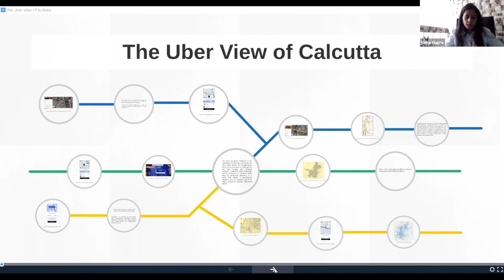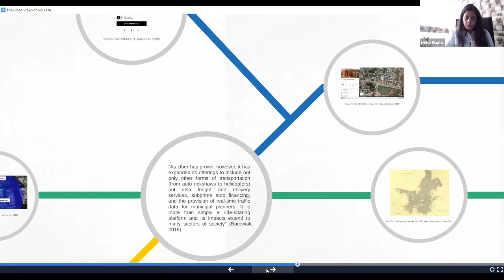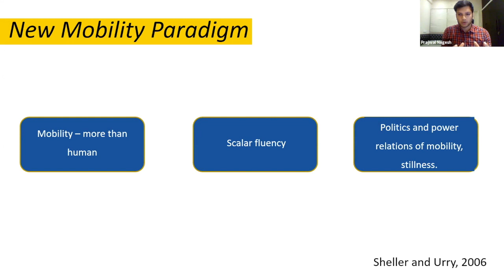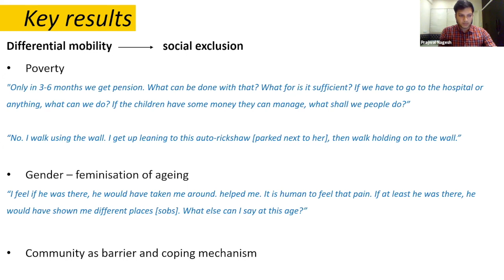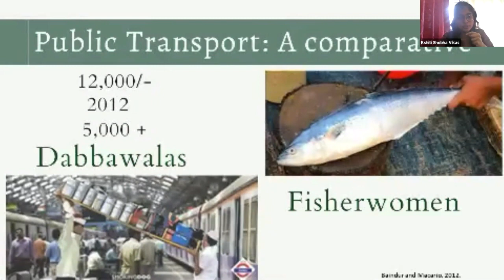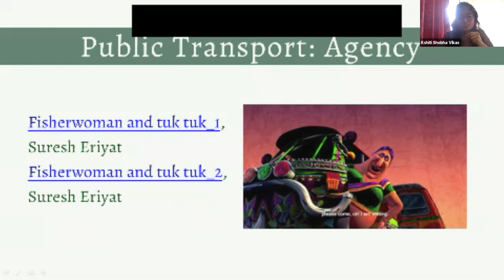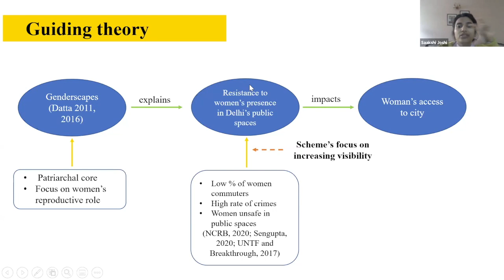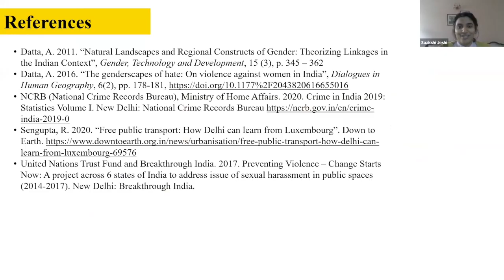Urban ARC 2021 | Navigating the City: Urban Mobilities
The papers in this panel use the lens of urban transport and mobility to raise questions about how different groups navigate urban spaces in India and what that tells us about imagining more inclusive urban mobilities.

0:00 - Chair: Pooja Rao

2:22 - Algorithmic Mobilities: The Uber View of Calcutta (Neha Gupta, National Institute of Technology, Silchar)

16:45 - Transport Disadvantage: Understanding Ageing and Mobility in Bengaluru (Prajwal Nagesh, Utrecht University; Ajay Bailey, Utrecht University; Sobin George, Institute for Social and Economic Change; Lekha Subaiya, Institute for Social and Economic Change; Dick Ettema, Utrecht University)

32:50 - Urban Imaginaries: Fisherwomen in the Past, Present and Future of Mumbai: An Exploratory Research on the Use of Public Transport by Fisherwomen in Mumbai (Kshiti Shobha Vikas, St Xavier's College (Autonomous) Mumbai)

52:01 - 'Free’ at what Cost? The ‘Pink’ Tickets in Delhi’s Buses a Year Later (Saakshi Joshi, Manipal Academy of Higher Education; Anindita Datta, University of Delhi; Ajay Bailey, Utrecht University; Leena Sushant, Nirmala Singh and Jyoti Rawat, Breakthrough Trust)

1:04:25 -  Questions and responses